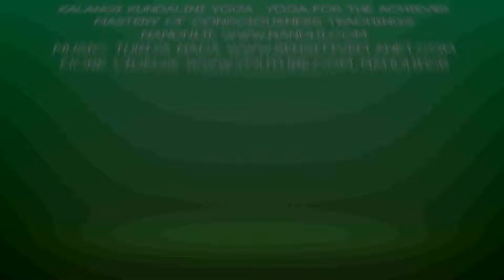8th Secret of Yoga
Article: 12 Secrets Within Yoga
Excerpt from BOOK- Article Section:
MASTERY OF CONSCIOUSNESS: Awaken the Inner Prophet: